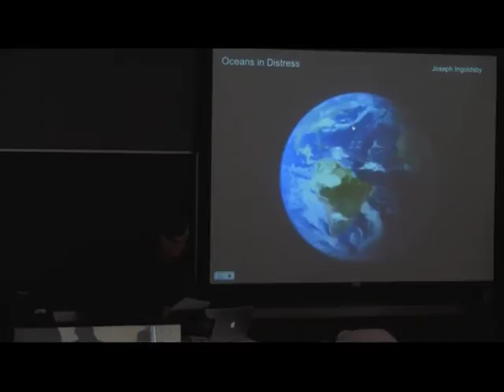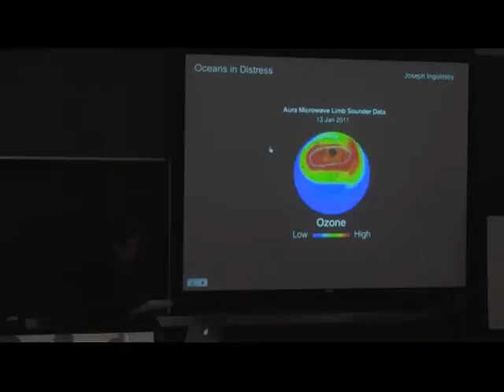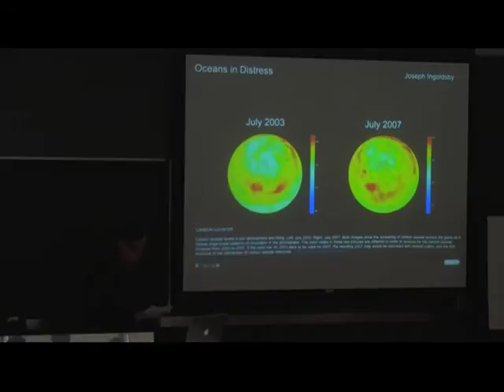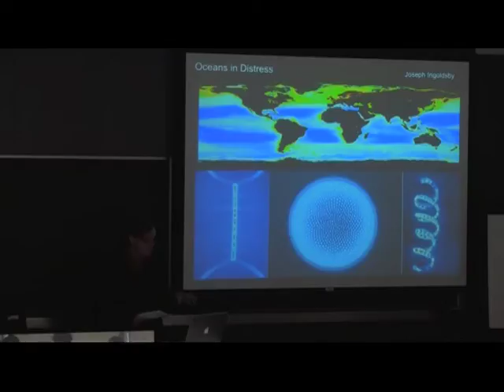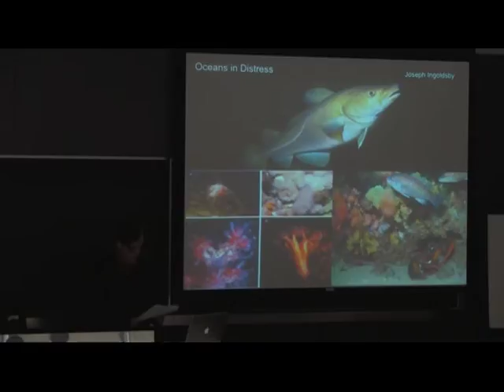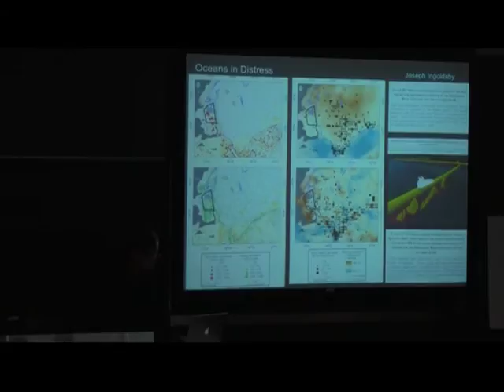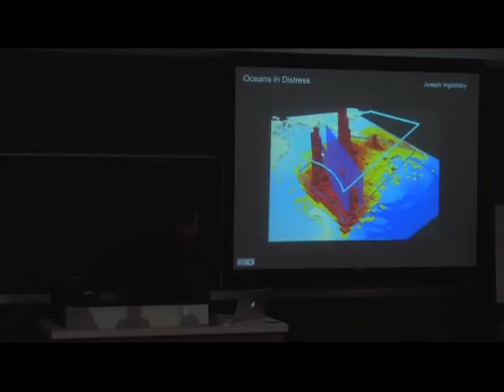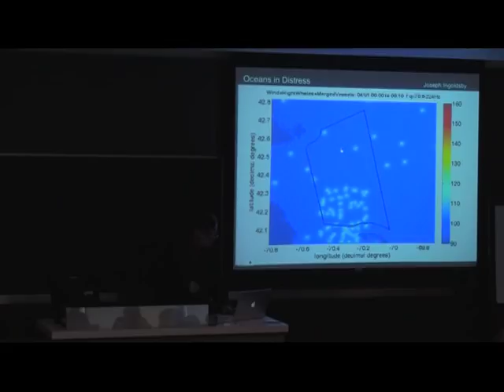Joseph Ingoldsby.mov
Conference
Balance-Unbalance 2011
Paper session #3 Mapping environmental issues
Oceans in Distress
Joseph Ingoldsby